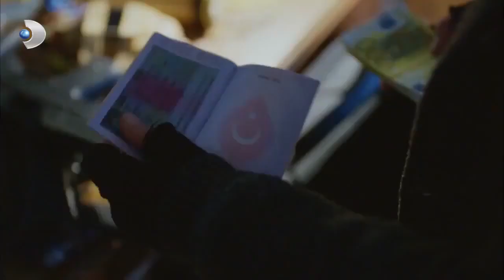Oktay Tek Bacakla Yaşıyor! - Meryem Özel Klip